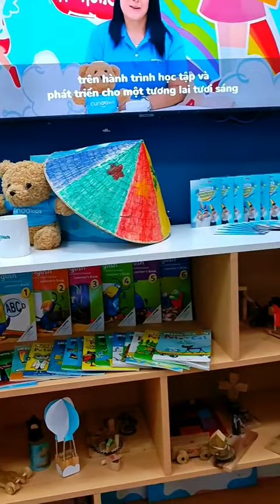Hè này cho con đi đâu để vừa chơi vừa phát triển mọi kỹ năng | KAHIHA Famly